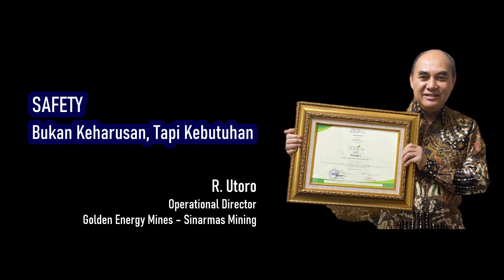R Utoro - Bagaimana Membudayakan Keselamatan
R Utoro Direktur Operasi Sinarmas Mining - Bagaimana Membudayakan Keselamatan
Sumber : Peringatan Bulan K3 Nasional Tahun 2022 Pertambangan Mineral dan Batubara